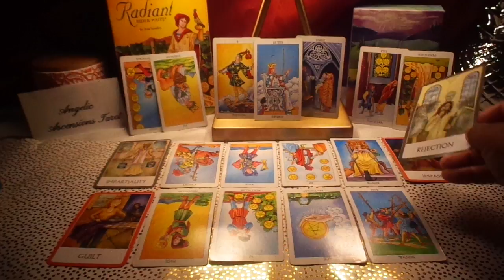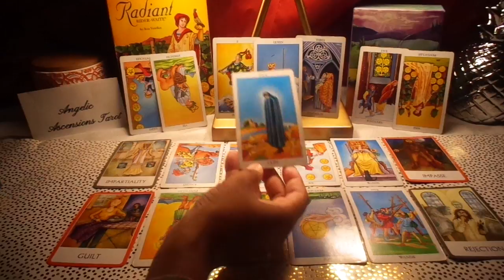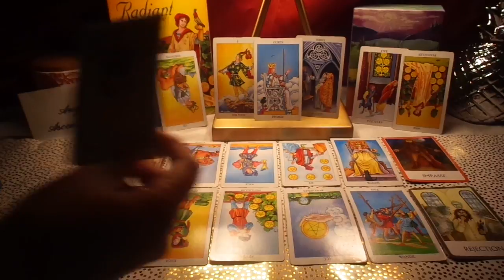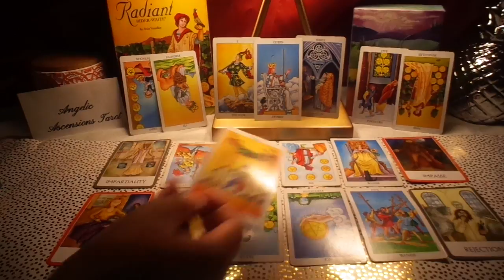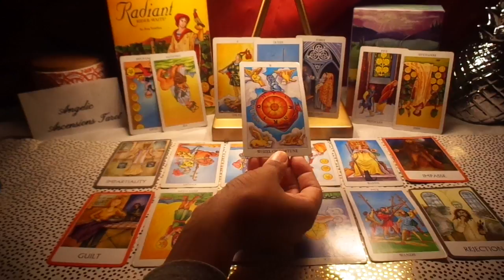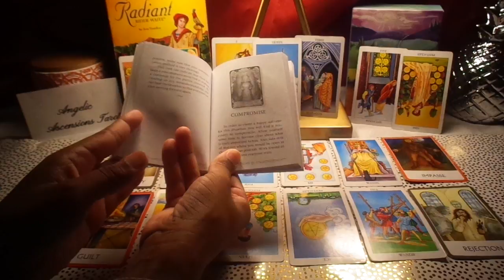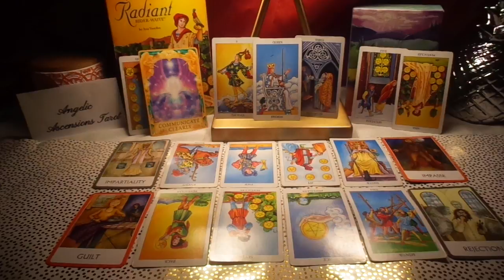Libra Couples-WHAT'S GOING ON BEHIND THE SCENES?//Weekly love reading Oct 9-16 2017